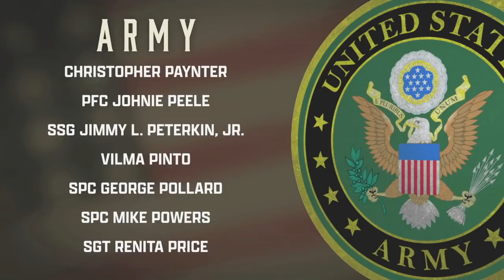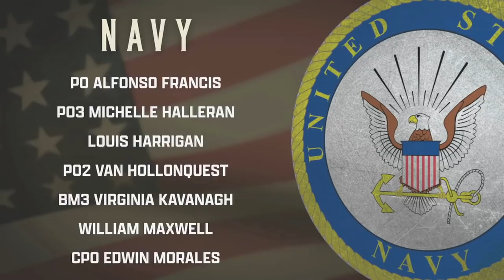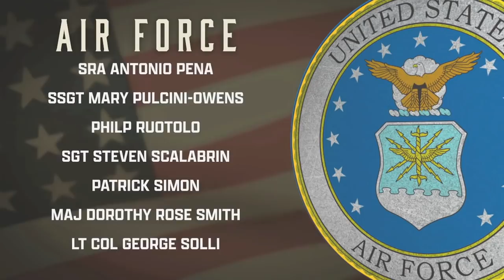Veterans Day Ceremony (2020)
The District honors our veterans for their service and sacrifice. Our virtual event features patriotic performances and guest speakers.